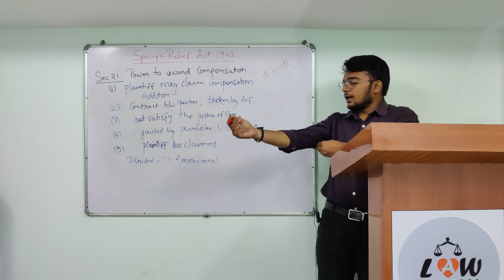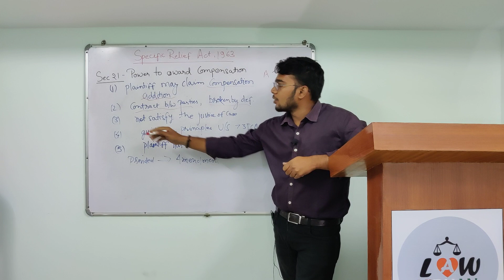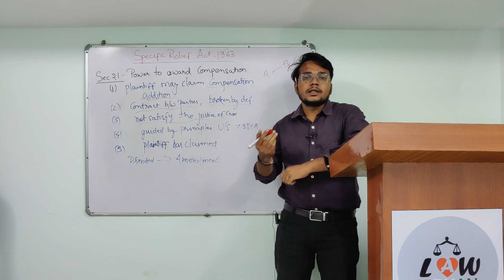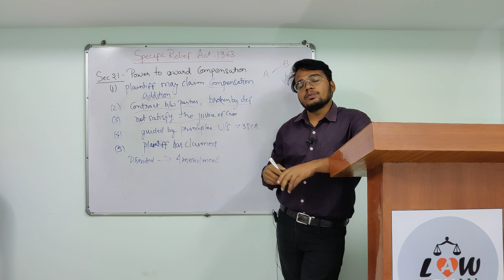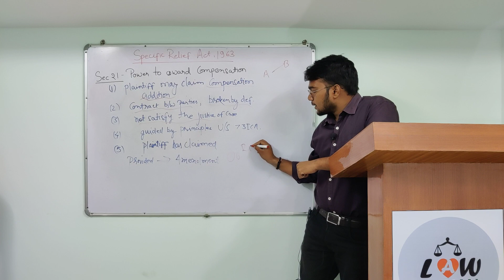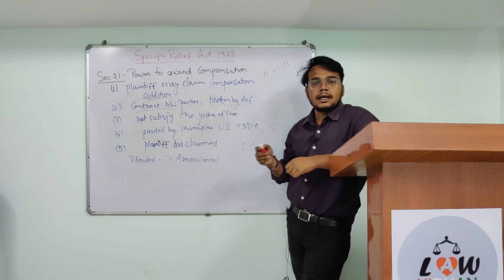Sec 21 संविदा का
दोस्तों
मैं आपका दोस्त Indravijay Singh Rajput,
आप लोगों की civil judge, mp ADPO एवं अन्य न्यायिक परीक्षा में मदद करने के लिए तत्पर हूं और उसी के संदर्भ में मैं लगातार परीक्षा उपयोगी वीडियो बनाता रहता हूं जिस पर आप लोगों का बहुत प्यार प्राप्त होता है जिसके लिए मैं आप लोगों का आभारी हूं और लगातार आप लोगों की सहायता हेतु प्रयत्न करता रहूंगा और यदि आप लोगों को कोई विशेष विषय पर मेरी मदद की जरूरत महसूस होती है तो आप लोग किसी भी वीडियो के मैसेज बॉक्स में यह बता सकते हैं कि किस विषय पर आप वीडियो प्राप्त करना चाहते हैं उस विषय पर में वीडियो बनाने का प्रयत्न करूंगा
धन्यवाद
मध्य प्रदेश सिविल जज का नया नोटिफिकेशन आने वाला है इसलिए इस चैनल के माध्यम से मैं एक नई सीरीज प्रारंभ करने जा रहा हूं जिसमें विनिर्दिष्ट अनुतोष अधिनियम पर मैं कंपलीट वीडियो लेक्चर लेकर आ रहा हूं जिस के संबंध में इंट्रोडक्टरी अर्थात परिचय देने के लिए वीडियो बना चुका हूं आप लोग इस वीडियो को अवश्य देखें और फीडबैक अवश्य दें
धन्यवाद
Sec 12 13 and 17 संविदा का विनिर्दिष्ट पालन Specific Relief Act 1963

Sec 9, 10, 11, 14 and 16  , specific performance of contract

संविदा का विनिर्दिष्ट पालन
Specific Relief Act 1964